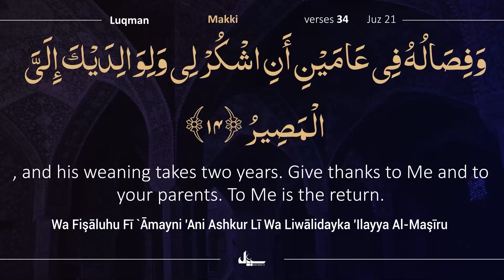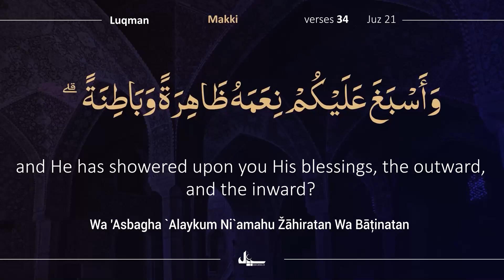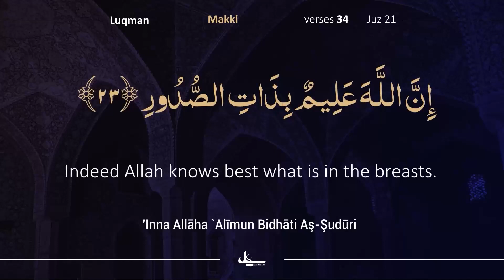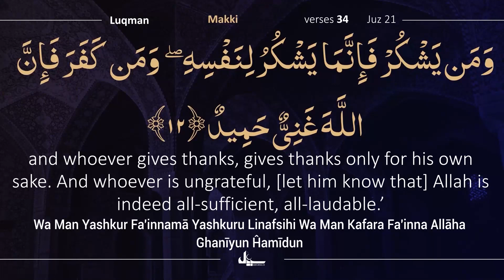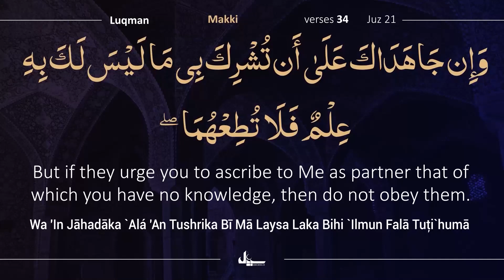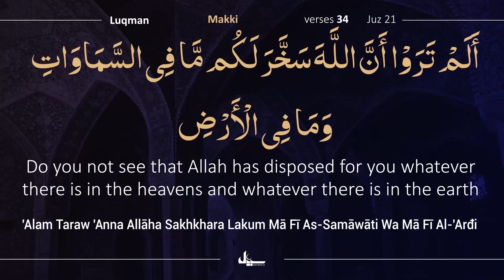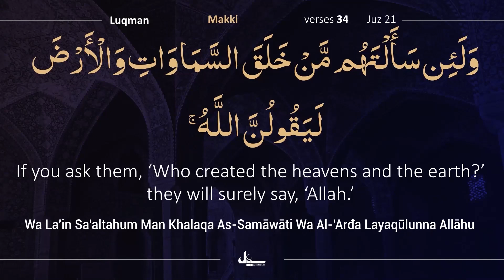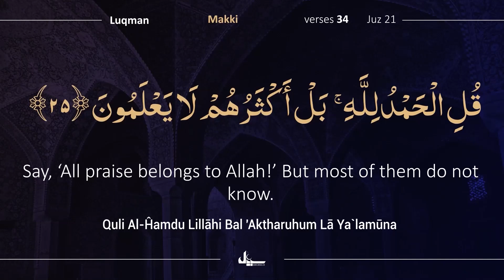Para 21/30 | 7 Min with Quran | Day 215 | Tilawat with Tarjuma | Quran Urdu Tarjuma